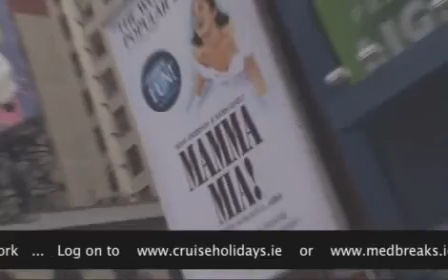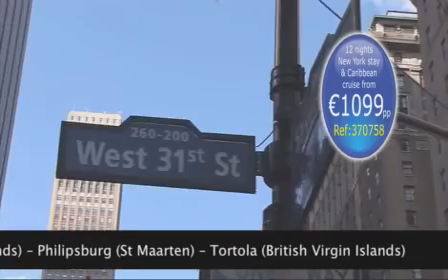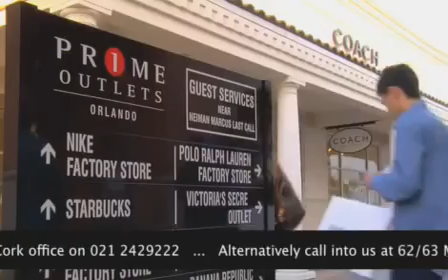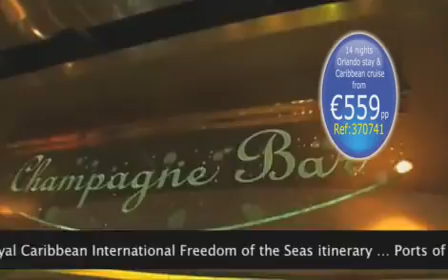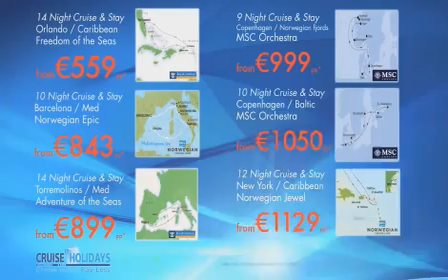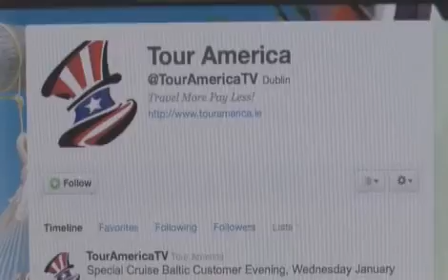Cruise Holidays TV Show 2 Feb 2011